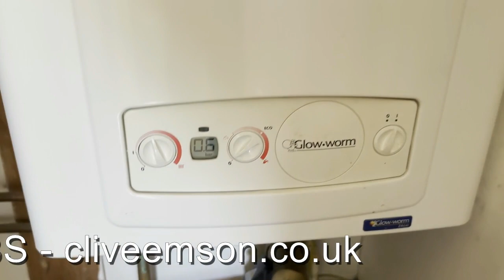18 Whitehouse Avenue, Bexhill-on-Sea, East Sussex, TN39 4BS - June 2023 Auction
June 2023 Auction: 18 Whitehouse Avenue, Bexhill-on-Sea, East Sussex, TN39 4BS
AUCTION DATE: Thursday 15th June
BIDDING LIVE: Tuesday 13th June
REGISTER TO BID: cliveemson.co.uk/online

Located in a popular residential area this 4/5-bedroom detached house is now in need of some modernisation and repair. With living accommodation arranged over two floors the property is situated on a corner plot with front and side garden, rear courtyard, off-road parking, and detached garage.

The property is considered ideal for extension to provide further living accommodation along with additional potential for a loft conversion, subject to the necessary consents being obtainable.

18 Whitehouse Avenue is conveniently located close to local shops and amenities within Ninfield Road and less than 2 miles from Bexhill town centre, Bexhill mainline railway station and seafront.
Offered with vacant possession, the property would be ideal for owner occupation or resale once all work has been completed.